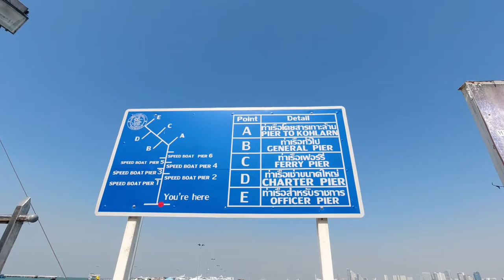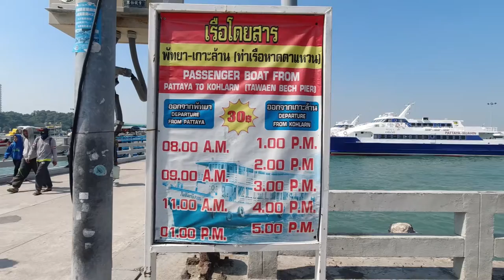Прогулка по очень взрослой улице в дневное время и не только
В этой части видео я покажу Вам что же собой представляет самая взрослая улица Патайи Уолкинг стрит в дневное время, покажу вам пирс Бали Хай, а также проведу вам коротенькую экскурсию по центральной Патайи...садитесь, будет интересно.